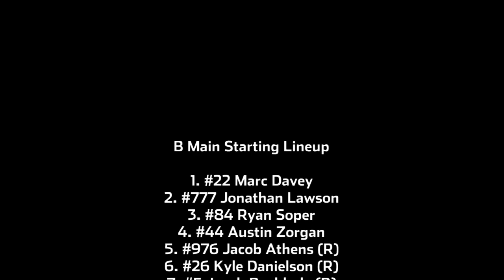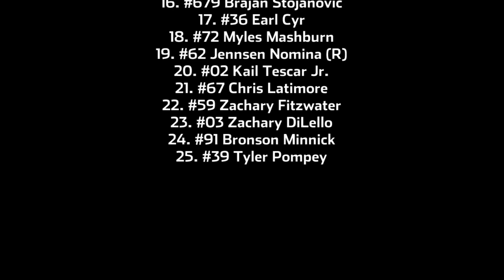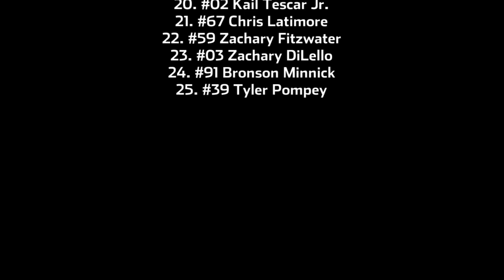2023 1-Up AHA Winter Classic B Main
This is the final chance for 25 drivers to lock up a spot in tomorrow's A Main feature, and with 50 laps in store for them all, there's no time to waste. Can the C Main transfers make their way from the back to the front in time? Or will it be someone else taking the spotlight tonight?